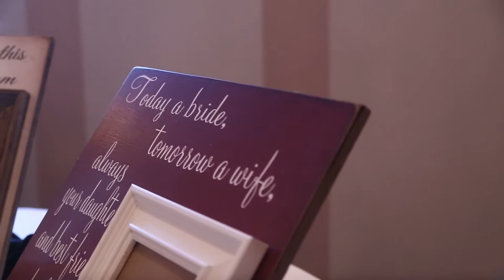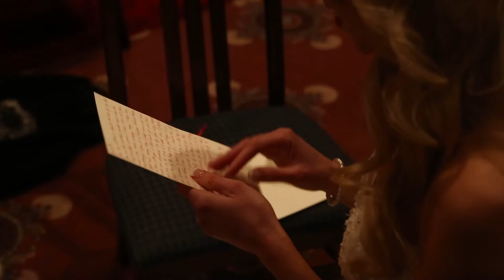Sarah + Alex Cincinnati Highlight Film - The Phoenix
Sarah + Alex - Married in Cincinnati, Ohio at The Phoenix